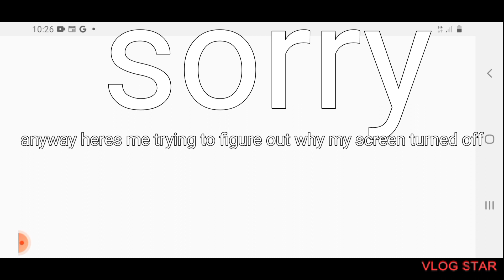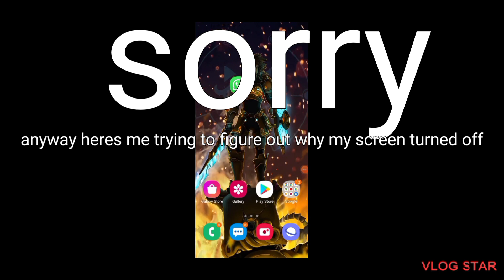2 easy pranks you can pull on your friends